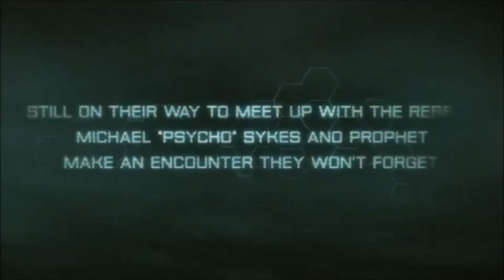The Train Yard- Crysis 3 Gameplay Preview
Crysis 3 latest Gameplay Preview by Crytec. The Train Yard Gameplay is shown in the next Crysis game. Enjoy!
Wanna get the latest Halo 4 updates right when its uploaded?
Thumbnail Maker: